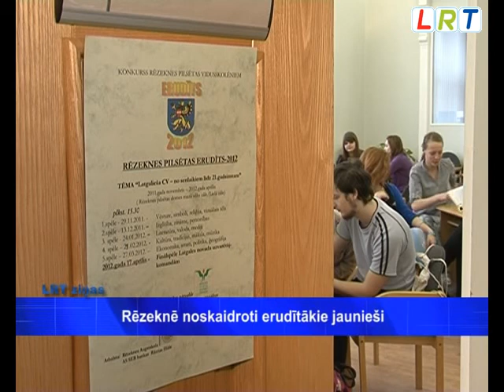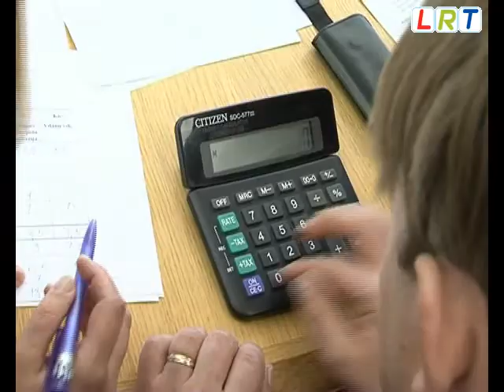Rēzeknē noskaidroti erudītākie jaunieši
Vidusskolēnu zināšanu konkurss „Erudīts" vairāk nekā desmit gadu laikā jau kļuvis par gaidītu tradīciju gan Rēzeknes pilsētas, gan arī Rēzeknes un Viļānu novadu skolās. Zināšanas par Eiropas Savienību un Latviju gadu laikā jau pārbaudīta, tāpēc šogad kārta pienākusi tam, kas mums tuvāks -- „Latgalieša CV no senlaikiem līdz 21.gadsimtam".